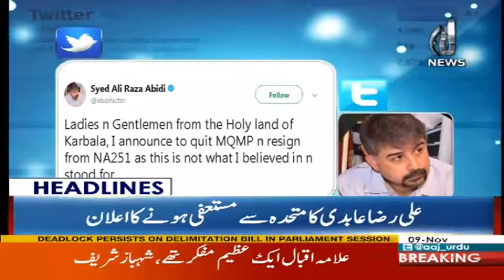Daramai Siyast Mai, Daramai Morr - Headlines 10AM- 9 November 2017 | Aaj News